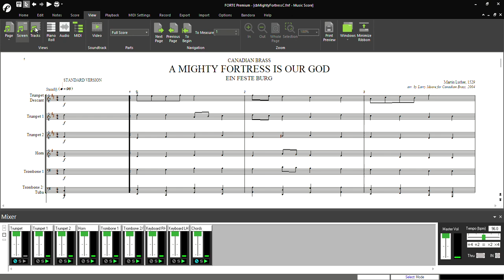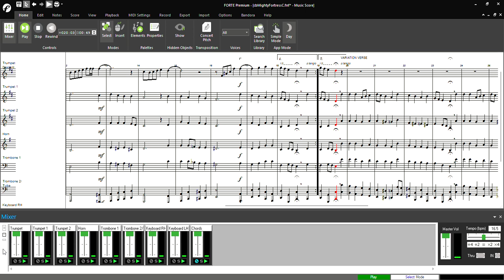A Mighty Fortress Is Our God (Canadian Brass arr. Larry Moore)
Clergyman Martin Luther wrote the German hymn "Ein Feste Burg" (translated as "A Mighty Fortress Is Our God") based on Psalm 46 in 1529.
This arrangement for brass quintet, choir/congregation and/or piano/keyboard was created by Larry Moore for the Canadian Brass "15 Favorite Hymns" collection, published by Hal Leonard Corp. in 2004. It begins with the "Standard Version" of the hymn for the 1st 2 verses, followed by a 3rd "Variation Verse". It then concludes with the standard version for the last verse, with a trumpet descant added in for good measure.